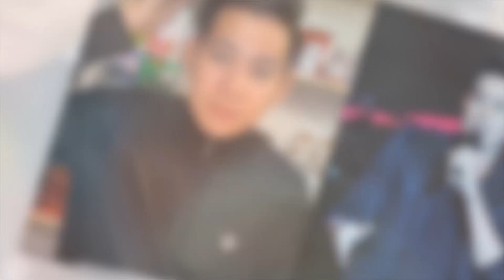Xúc động Phùng Ngọc Huy đưa bé Lavie đi thăm mộ Mai Phương, nói 1 câu ai nấy rơi nước mắt